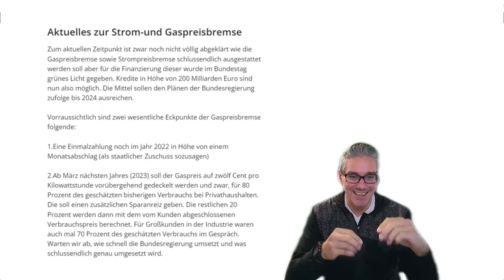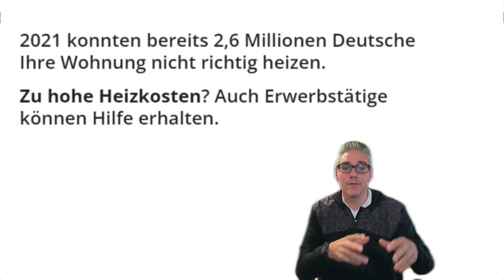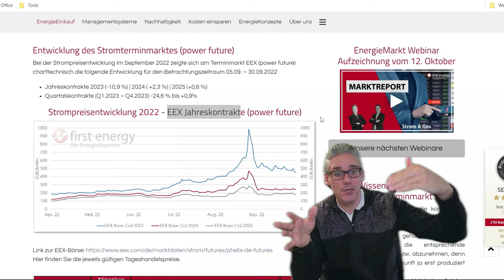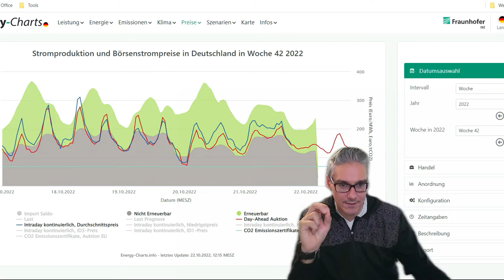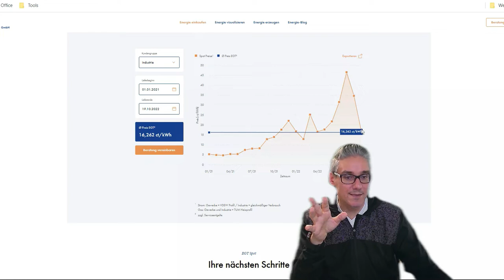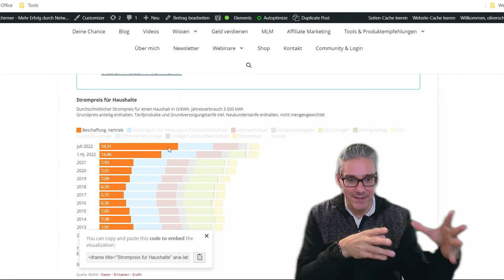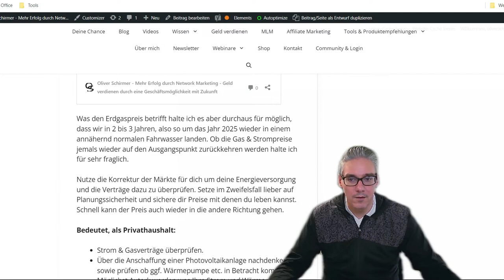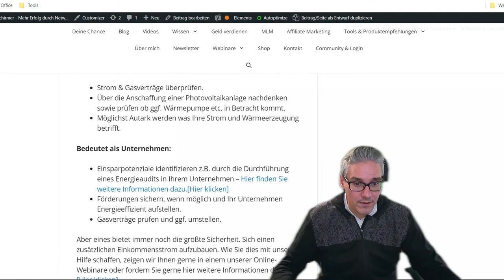Energiemarkt aktuell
Inhalte:

0:00 - 1:23 Einleitung
1:23 - 4:30 Strom-und Gaspreisbremse
4:30 - 7:35 Heizkostenzuschuss auch für Erwerbstätige
7:35 - 14:02 Entwicklung Strompreise Spotmarkt & Terminmarkt
14:03 - 15:45 Entwicklung Gaspreise Spotmarkt & Terminmarkt
15:45 - 16:40 Handlungsempfehlungen Privathaushalte & Unternehmen Einleitung
16:40 - 20:06 Chance/Risikoverhältnis & lange Preisbindung Ja/Nein
20:06 - 22:30 Empfehlung für Privathaushalte
22:30 - 23: 59 Empfehlung Unternehmen